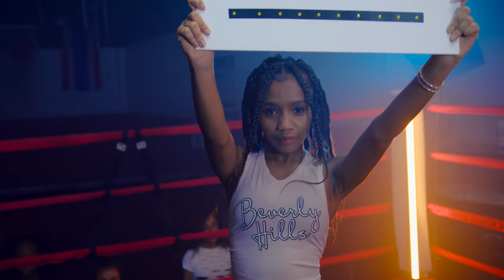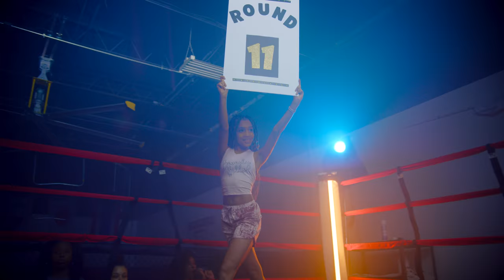Prince Navon - Mike Tyson (Official Music Video)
Mike Tyson (Official Music Video)

Music Produced By: Sean "Da Firzt"

Directed By: AlphaMale Visuals

Courtesy Of:
Legacy Music Group, LLC

Category
Music

Song
Mike Tyson

Artist
Prince Navon

Album
Mike Tyson

United Masters (on behalf of Legacy Music Group, LLC)